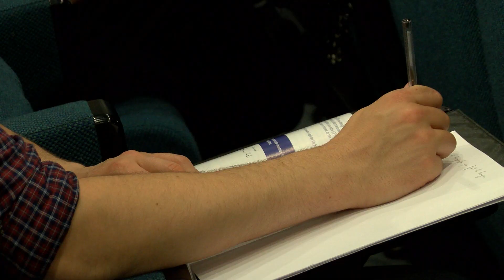Primaire de droite : Jacques Myard en campagne à Versailles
Jeudi soir Jacques Myard, candidat à la primaire de la droite était à Versailles pour une réunion publique à l’auditorium de l’université inter-âges. Le député-maire « Les Républicains »  de Maison Laffite avait déjà lancé sa campagne le 5 mai dernier en présentant son « manifeste pour la nation ».

Pour l’instant en recherche de parrainages, Jacques Myard a présenté les grandes lignes de son programme.